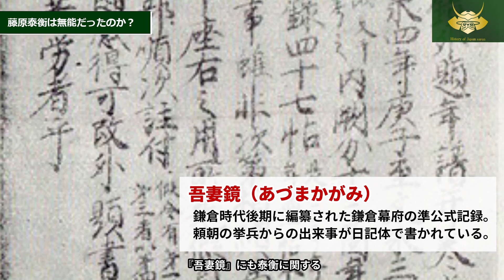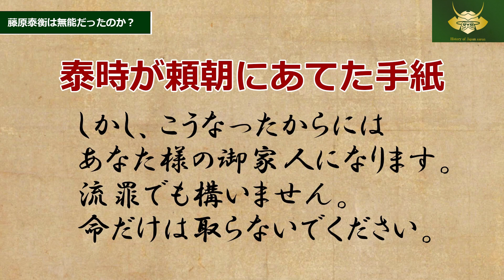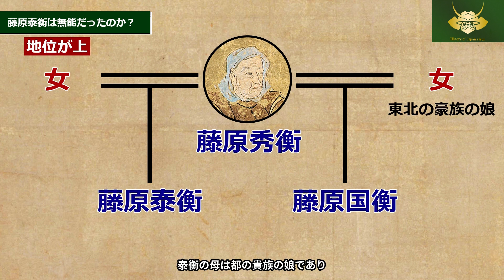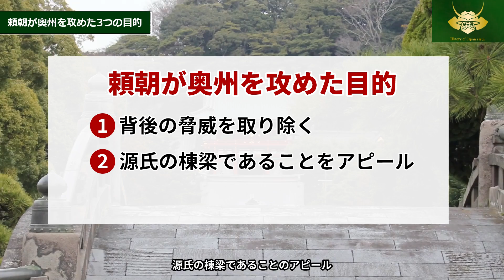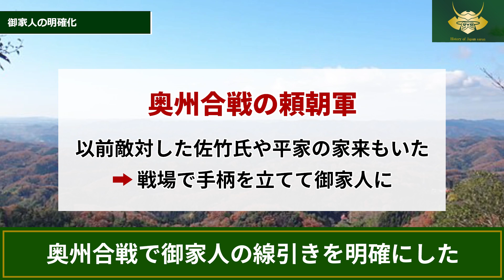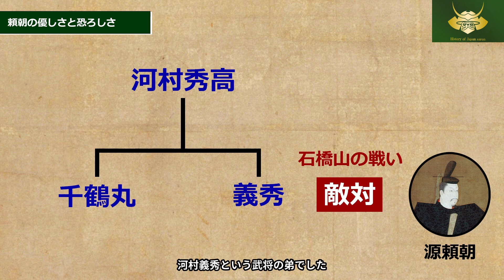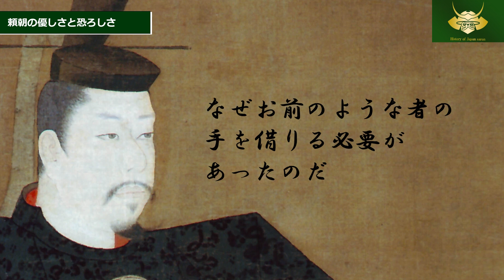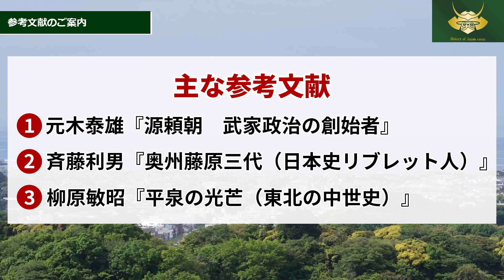ドラマでは描かれなかった頼朝が奥州を攻めた真の目的【日本史新事実 鎌倉殿の13人】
今回は大河ドラマ「鎌倉殿の13人」ではさらっと描かれた奥州合戦を深堀りします。
「藤原泰衡は無能だったのか」「頼朝が奥州を攻めた３つ目的」「奥州合戦で頼朝が見せた優しい一面と恐怖の一面」を取り上げます。

00:00　オープニング
01:07　藤原泰衡は本当に無能だったのか
05:26　頼朝が奥州を攻めた３つの目的
08:34　頼朝の優しさと恐ろしさ
10:57　参考文献のご案内

■参考文献のご案内

①呉座勇一『頼朝と義時　武家政権の誕生』（講談社現代社新書）
鎌倉殿の13人の時代を頼朝と義時の2人の政治家にスポットを当てて概説した新書です。大河ドラマ関連の新書の中では最も内容に網羅性があり、読みやすいと思います。

②斉藤利男『奥州藤原三代（日本史リブレット人）』（山川出版社）
奥州藤原氏３代を簡潔に解説しています。秀衡や泰衡以前も含めて奥州藤原氏について学びたい方は最初の１冊にオススメです。

③柳原敏昭『平泉の光芒（東北の中世史）』
奥州藤原氏について近年の研究の動向も踏まえて深堀りしています。上記の『奥州藤原三代』では物足りない方にはこちらをおすすめします。

22年大河ドラマ「鎌倉殿の13人」を最速予習！主人公・北条義時って何者？

【真相解明】源義経はなぜ頼朝に消されたのか？【日本史新事実 鎌倉殿の13人編】

■日本史サロンのブログはこちら！

※使用している背景映像は河原撮影ならびにフリー画像・映像素材・ライセンス取得済みの素材を使用しています。